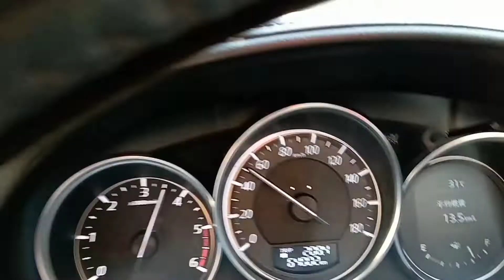爆速！！アテンザワゴンXD オデューロ ECＵチューニング後 加速！！！0-100 7second！！！